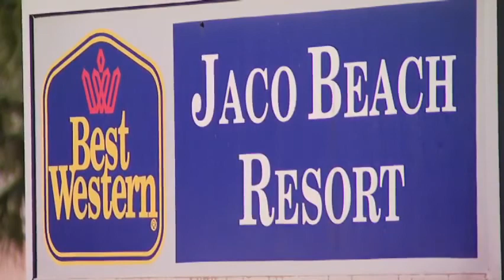7 ESTRELLAS Jacó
Nota que hicimos en Jacó para 7 Estrellas cuando yo trabajaba como productor al lado de Mariamalia Jacobo en este programa. Me acompañan mis hijos Esteban y Andrey. Un excelente ride!! 2008